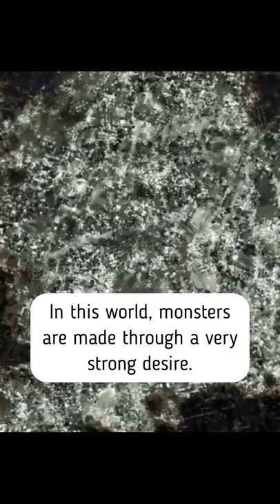Did you know that in One Punch Man.